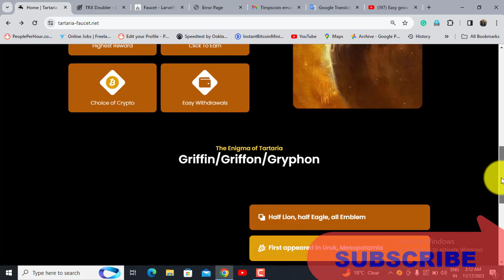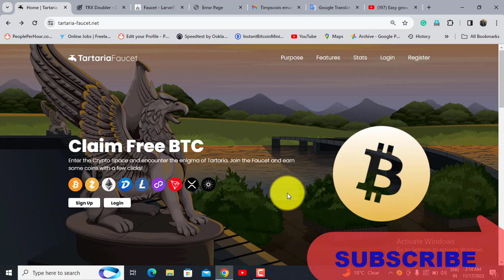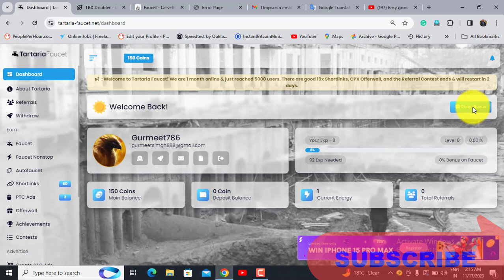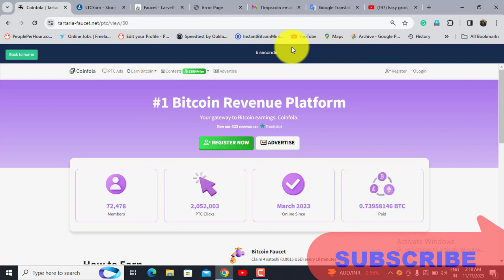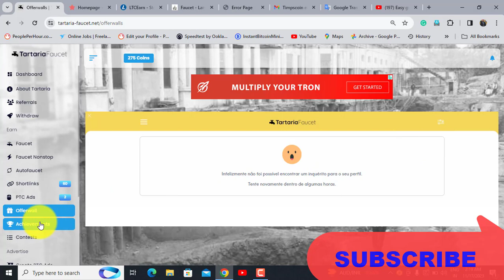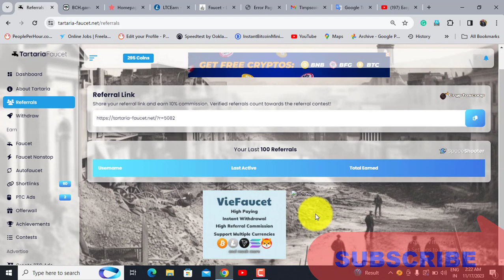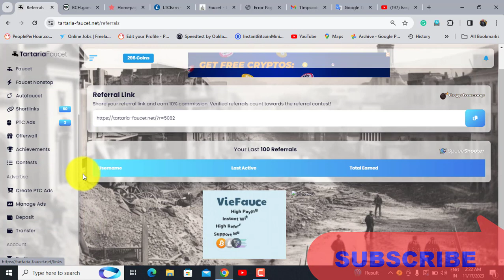best earning website 2023 | make money online without investment | tartaria-faucet.net earn money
best earning website 2023 | make money online without investment | website visit earn money |

🚀 Explore the Potential of Tartaria-Faucet.net:
Looking for a legit platform to earn money online? Look no further! In this video, we'll be exploring Tartaria-Faucet.net, a promising website that allows you to make money without spending a dime. I'll walk you through the features, benefits, and my personal experience with this platform.

💸 Earn Money the Smart Way:
Discover various earning opportunities that Tartaria-Faucet.net has to offer. From simple tasks to more advanced strategies, we'll cover it all. Learn how to maximize your earnings and make the most out of your time spent on the platform.

🔍 What Sets Tartaria-Faucet.net Apart:
I'll be sharing the unique features that make Tartaria-Faucet.net stand out in the crowded world of online money-making websites. Find out why this platform could be your key to financial freedom in 2023!

📈 Pro Tips for Success:
To help you get started on the right foot, I'll be sharing some pro tips and tricks to boost your earnings on Tartaria-Faucet.net. Whether you're a beginner or experienced online earner, these insights will make a difference!

🤝 Join the [Your Channel Name] Community:
Have questions or want to share your own experiences with Tartaria-Faucet.net? Join the conversation in the comments below. Let's build a supportive community of like-minded individuals striving for financial success!

If you find this video helpful, don't forget to give it a thumbs up, subscribe to [Your Channel Name], and hit the bell icon to stay updated on all things related to making money online and personal development!

Let's dive into the exciting world of online earnings together.

Twitter👉@eastgrowearning

दोस्तो प्लिज़ चैनल को subscribe जरूर करे बेल को आल पर सिलेक्ट कर ले  जिससे कि मेरी आने वाली सारी वीडियो के नोटिफिकेशन आपको मिलते रहै और आप जादा से जादा  कमाई कर सके थैंक यू दोस्तो मिलते है अगली वीडियो मै तब तक के लिए (जय माता दी)

The information available on this YouTube channel is for aducational and information purpose only. this YouTube channel does not provide financial advice. there is no guarantee, that you will be able to generate income, by using the ideas mentioned in this video. your level of success in echieving results, as mentioned in this video will depend on your skills, hard work and knowledge. We have taken reasonable precautions to ensure that information in this video is accurate, but we can not ensure that the website/mobile applications. mentioned in this video are free from errors. you expressly agree not to rely upon any information given in this video channel. this YouTube channel strictly advice viewer's to never pay any fee/charges to any freelancing sites/companies/mobile applications/individual to get any part time/full time work Thank you🙏